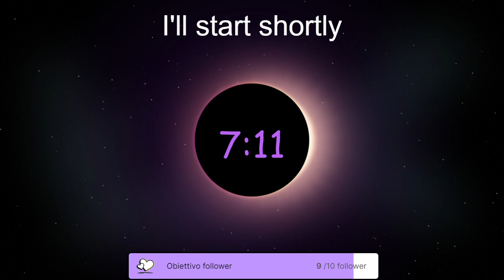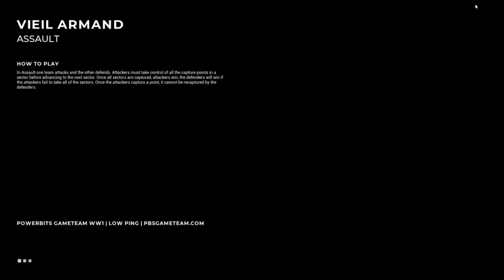Beyond the wire Gameplay 2021 11 07